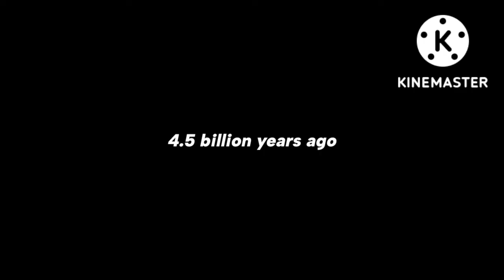Alphabet lore resumed in less than 4 minutes